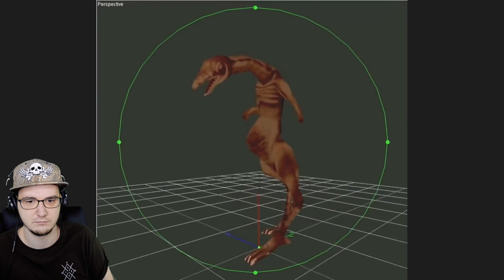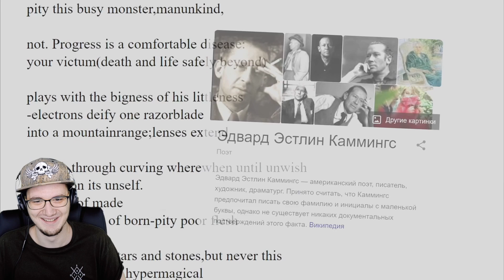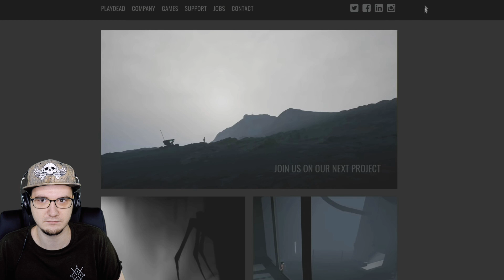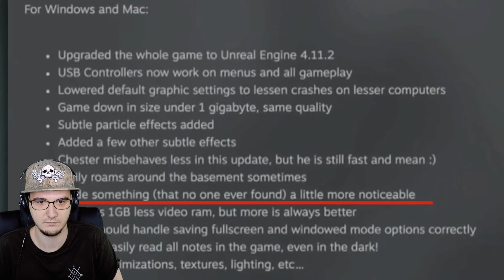ЖУТКИЕ ПАСХАЛКИ ► MysteryForce (Страшные пасхалки) #18 | Реакция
ЖУТКИЕ ПАСХАЛКИ ► MysteryForce (Страшные пасхалки) #18